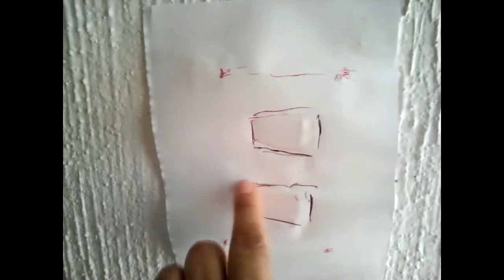Cómo decorar tus tomacorrientes fácil y económico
Decora tus Tomacorrientes BONITOS Y FACILES